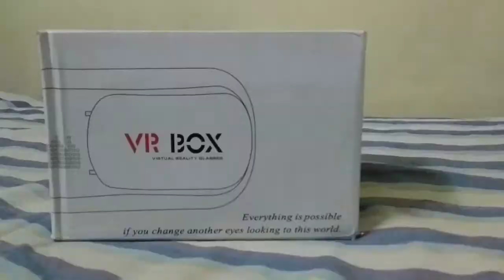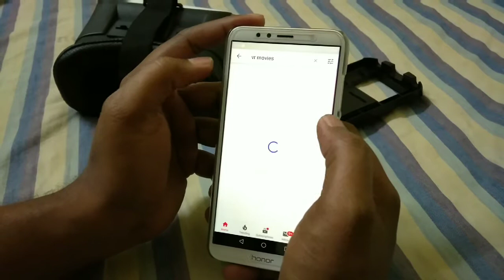vr glasses / 3D Glasses Unboxing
Smart phone into the 3D GLASSES - Easily pull the smart phone storage box out, the put your smart phone in it. Perfectly suitable your face when you wear the 3D VR GLASSES. This 3D VR Box will bring you to an immersive, fabulous virtual world while you playing games, watching 3D videos, with this 3D VR device.